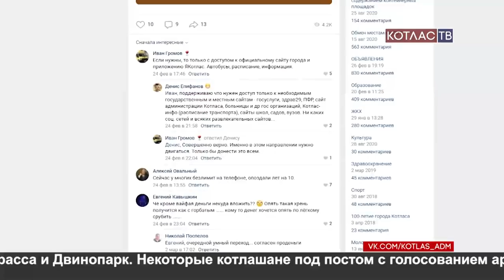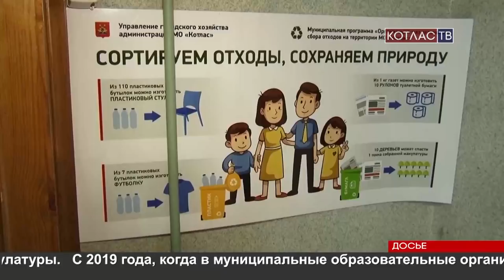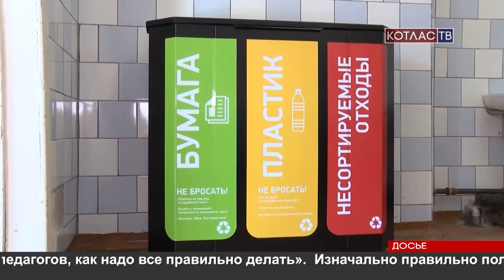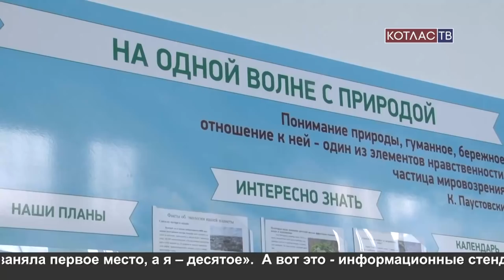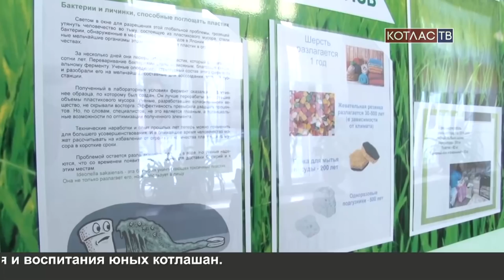Новости Котласа 09 03 2021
В этом выпуске:
1.   Делегация из Архангельска на котласских объектах.
2.  Звездная гостья: в Котласском ДК пела Рада Рай.
3. Суббота на диване – это не про них. На каток стадиона «Локомотив» 6-го марта вышли сотни котлашан.
4. Экс-главу Котласа арестовали на 2 месяца.